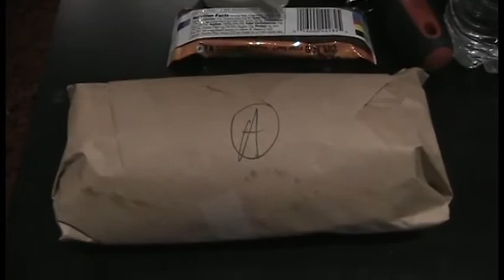The Creature from Jekyll Island - The TEASER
First album audio teaser with shots of recording and a SMALL amount of studio BS.

Songs demoed:
Pinkerton Man 0:35
Unplug Me! 1:10
Demand and Supply 1:49
The Waterfront 2:25
Obamanomicon 2:46
Atlas Shrugged 3:17

The Creature from Jekyll Island Band is:
Vocals/Programing: Jeff "Debaykhanator" Moir
Guitars: Colby "Captain Steampunk" Johnson and Cairo Sanders
Bass: Charley "Kjarl" Borsani
Drums: Mike "iamapuppet" Mitten

Warning: MAY CONTAIN EXPLICIT CONTENT. (Also Peanuts)

The Creature from Jekyll Island Band is not responsible for any side effects caused by subjecting your ocular and/or auditory faculties to the immortalized content above, including but not limited to:
Persistent Rash
Massive Alcoholic Fits
Jiggly Butt Syndrome
Temporary Bust Size Increase by up to TWO cup sizes (. you're welcome Gentlemen)
Pirates vs. Ninjas riding on Dino-Mechs
Bloody Discharge
Anarchy
Zombification
(at least Death isn't a side effect right?)